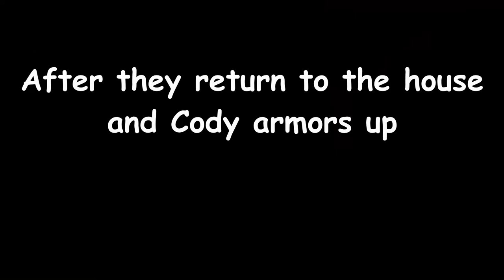Eternal Warfare Pt. 1 | The Upbringing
WELCOME TO ETERNAL WARFARE | THE UPBRINGING, Eternal Warfare is a Garry's Mod film that includes action, explosions, a little bit of guns, and combat. Enjoy as we work our way through this war as a team. There are epic moments and also scenes where there is just context and roleplaying that explains the story.

THANK YOU ALL SO MUCH, for waiting so patiently for me to come out with this movie for you all. We took a break and got back into it and now its finally here for you to view and that makes me so happy! Special thanks to KWYeet who was my partner during this project please show him some love using the channel link below to subscribe or show any form of support as we both worked very hard to make this.

Link to my Discord server (Click for the invite to my server)

Enjoy the movie everyone!

LICENSES FOR THE MUSIC USED I AM ALLOWED TO USE THESE SONGS IF CREDITS ARE POSTED BELOW